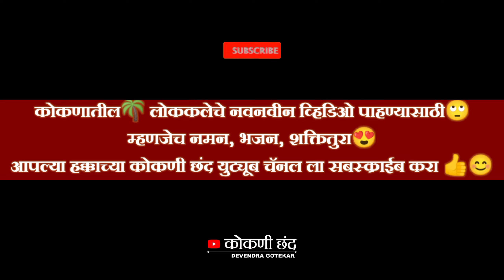सांग तुला काय माझं झोबलं😂😜 | प्रश्न पद | शक्तीवाले शाहीर राजेश निकम | कोकणी_छंद 🆚 विकास लांबोरे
शक्तितुरा महा मुकाबला

राजेश निकम 🆚 विकास लांबोरे

सदालाल घराण्यातील गुरुवर्य कै. भिकाजी बुवा
 श्री शंकर दळवी, श्री.कृष्णा उतेकर यांचे
 वस्ताद  - श्री. दौलत निकम  कवी श्री. विजय निकम यांचे शिष्य मु. पो. सेवेणी, ता. खेड, जि. रत्नागिरी